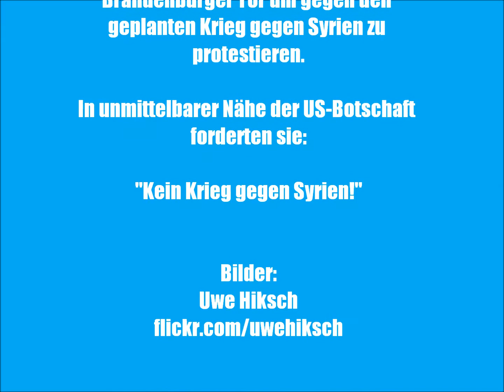Protest: Kein Krieg gegen Syrien!, 29.08.13, Berlin, Brandenburger Tor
Zu einer Protest-Mahnwache trafen sich mehr als 40 Aktivist_innen der Berliner Friedensbewegung um gegen den geplanten Krieg gegen Syrien zu protestieren. In unmittelbarer Nähe der US-amerikanischen Botschaft forderten sie: "Kein Krieg gegen Syrien!"